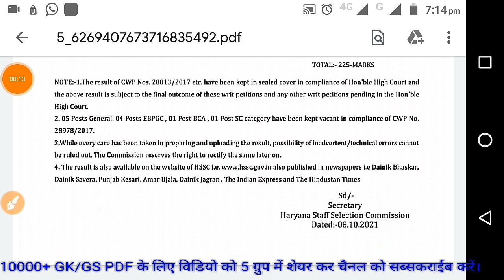HSSC ने भेजा नया नोटिस | HSSC New Notice